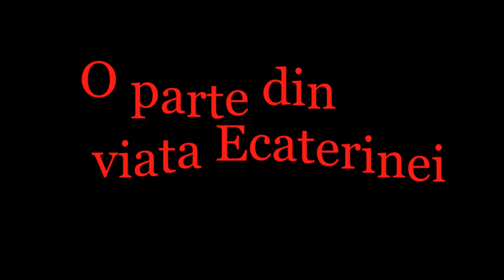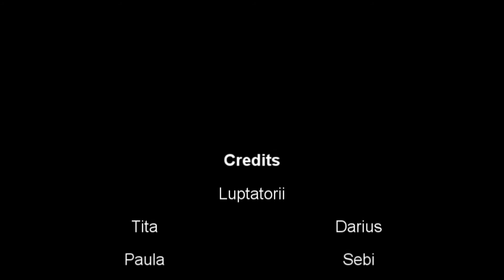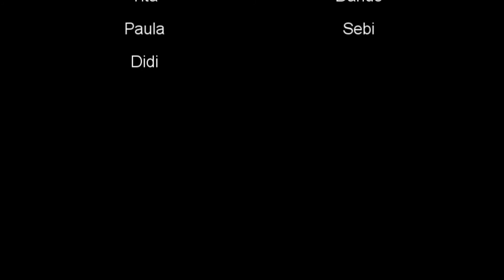Film echipa Luptătorii 2019